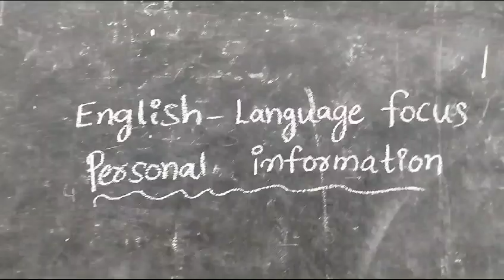5th class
Video from Sampathkumar